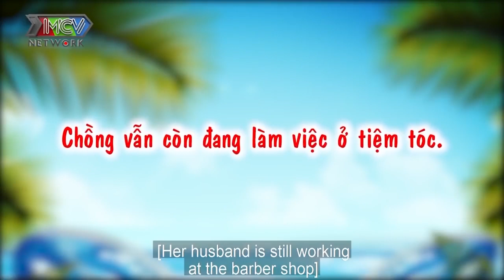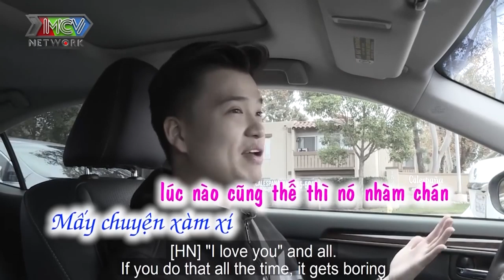Lá thư xúc động của cô vợ trẻ kiêm nữ YOUTUBER lấy chồng xa xứ nơi đất Mỹ |TMDK2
📺 GIỚI THIỆU CHƯƠNG TRÌNH:
Nối tiếp thành công của chương trình Trăng Mật Diệu Kỳ mùa 1, dành cho các cặp vợ chồng nghệ sĩ, hot social. Trong hành trình 48 giờ trăng mật, 2 cặp vợ chồng sẽ đồng hành và cùng nhau trải qua các cột mốc là các thử thách của chương trình từ hài hước, đến lãng mạn và xúc động rơi nước mắt.

Nếu MCV đã rất thành công và với chương trình "Vợ Chồng Son" với những câu chuyện tình yêu hài hước, cảm động của từng cặp vợ chồng indoor,  thì "Trăng Mật Diệu Kì " là một phiên bản  câu chuyện tình yêu outdoor  của "2 cặp vợ chồng son" cùng tham gia đồng hành cùng nhau.

Điểm nổi bật mà chỉ có chương trình " Trăng Mật Diệu Kỳ" có và nâng cấp hơn hẳn các chương trình dành cho các cặp vợ chồng khác đó là màn " hèn hò đổi chéo vợ chồng", màn "kể tội các chồng" của 2 bà vợ và " bàn kế hoạch đối phó với vợ" của 2 ồng chồng, đặc biệt là màn "tỏ tình - lời chưa nói" cực lãng mạn, hoành tráng của vợ hoặc chồng gửi tới người chồng/ vợ của mình thông qua chương trình.